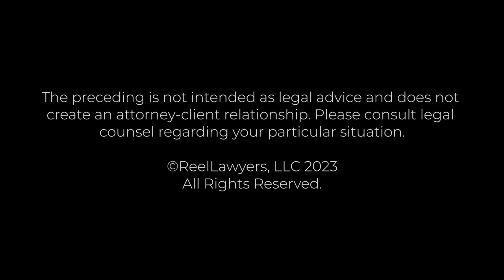What is the process of bringing a personal injury lawsuit? | Reggie Whitten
What is the process of bringing a personal injury lawsuit?

Reggie Whitten, a Co-Founder of Whitten Burrage, holds a remarkable legacy. Inducted into the Oklahoma Hall of Fame in 2013 and the Order of the Owl College of Law Hall of Fame at the University of Oklahoma in the subsequent year, he was honored with an honorary doctoral degree for his contributions to the institution, state, and nation. Reggie is also a distinguished member of the American College of Trial Lawyers.

Originating from Seminole, Oklahoma, Reggie's journey as the first in his family to attain a college degree began with a Bachelor's from the University of Oklahoma in 1977, followed by a Juris Doctorate from OU Law in 1980.

In 2008, Reggie and his law partner, Michael Burrage, achieved a significant legal victory in Burgess v. Farmers Insurance Co., considered the largest verdict in the history of Oklahoma.

His impact extends beyond the legal realm, evidenced by his role as the past president of the Oklahoma Association for Justice and receipt of awards like the Journal Record Leadership in Law award, the Oklahoma Association of Justice Tommy D. Frasier Award, and the Oklahoma Bar Association Trailblazer Award.

In 2004, Reggie co-founded the Whitten-Newman Family Foundation, stemming from his son's tragic passing due to addiction-related circumstances. This led to the establishment of the Brandon Whitten Institute for Addiction and Recovery and FATE (Fighting Addiction Through Education), enabling Reggie to educate students in Oklahoma about the dangers of substance abuse.

Through collaborative efforts with the Sam Noble Museum of Natural History, Reggie's foundation introduced educational programs like ExplorOlogy and Native Explorers, impacting over 50,000 young individuals in Oklahoma. Additionally, the foundation's support extends internationally to Sister Rosemary Nyirumbe of Gulu, Uganda, a CNN Heroes Award recipient.

Reggie's literary contributions include co-authoring "What's Your Fate?" and "Sewing Hope," reflecting his life experiences. His involvement as Executive Producer for the Netflix documentary "Sewing Hope" and the Emmy award-winning docuseries "Killing Pain" showcases his dedication to impactful storytelling and social change.

Whitten Burrage
512 North Broadway Avenue, Ste 300
Oklahoma City, OK 73102